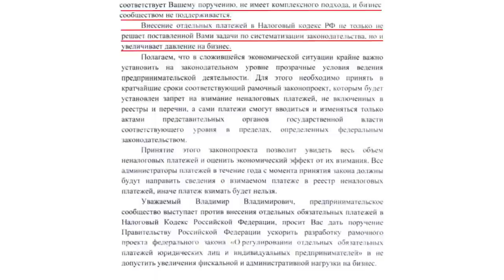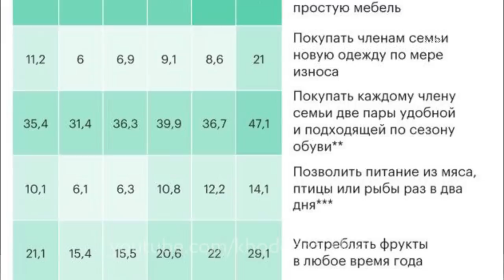Заплати налоги Путину и умри | Блог Ходорковского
Как вы, наверное, слышали, правительство предложило ввести несколько новых налогов, которые должны заменить уже существующие обязательные платежи.

Поскольку одновременно введено наказание за проявление неуважения к власти, то мне придется обходиться только цензурными словами. Это сложно, но я попробую.